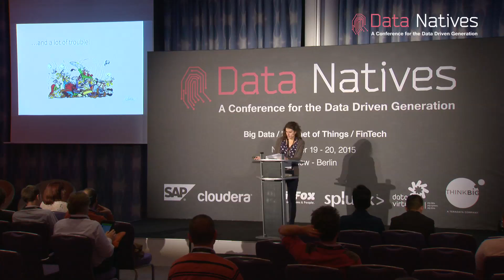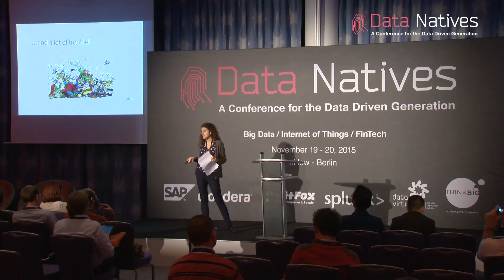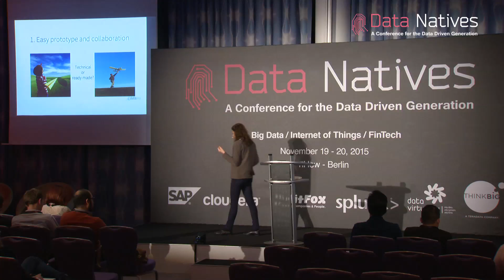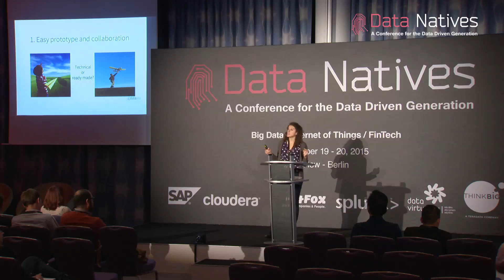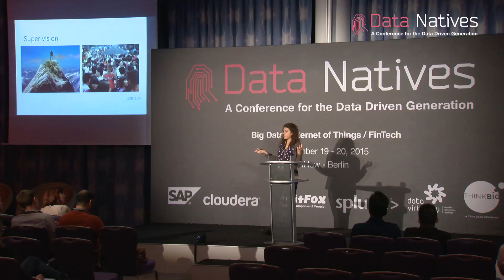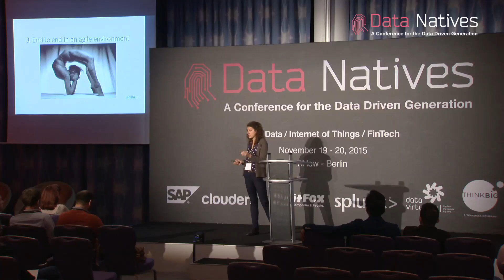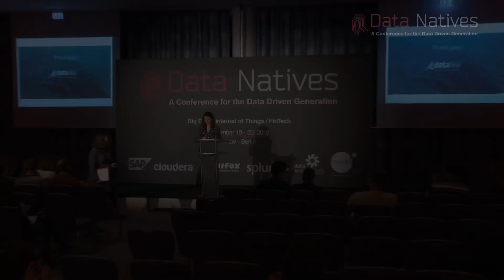"Collaboration, Languages and Big Data", Anne Sophie Roessler, Deployment Strategist at Dataiku